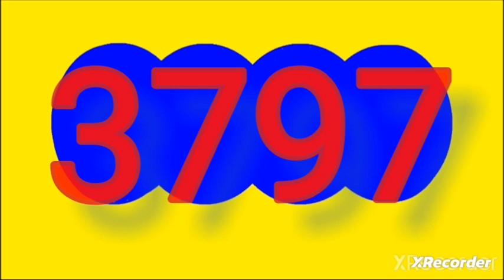1 de marzo de 2024